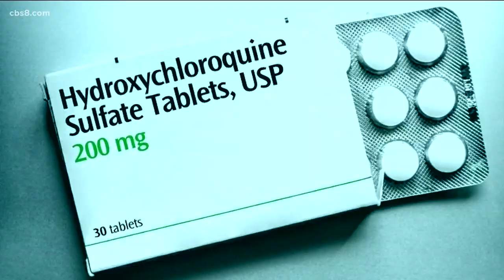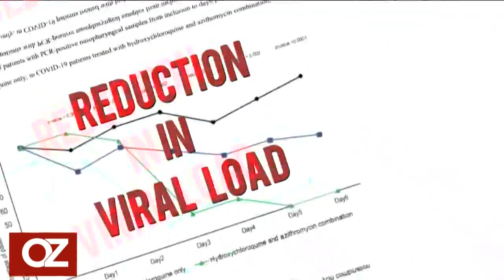Dr. Oz talks about preventative treatments for COVID-19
Dr. Oz talks about hydroxychloroquine as a preventative measure and what he learned from a rheumatologist specializing in lupus and if he feels the medicine is safe.